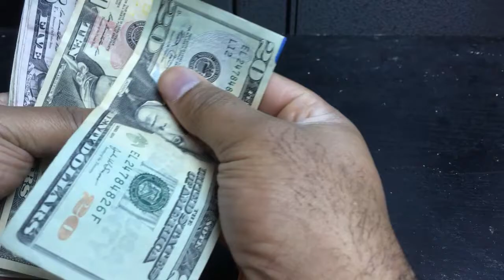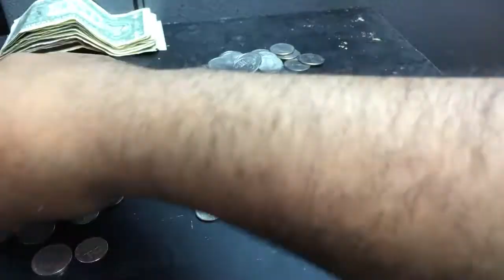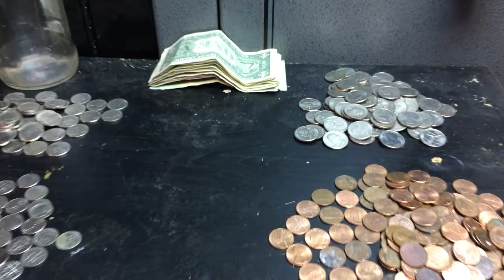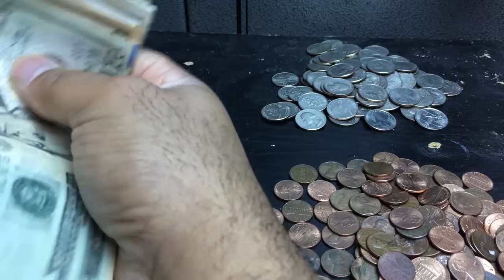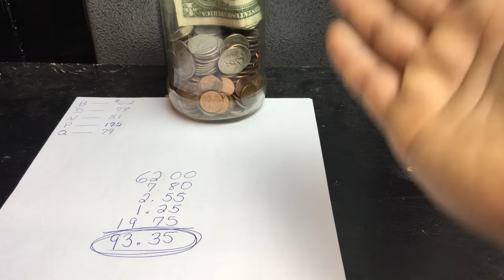How Much Is In The Jar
SIGN UP FOR FREE AND RECEIVE A FREE STOCK